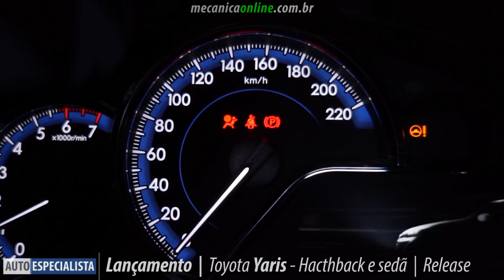Novo Toyota Yaris, hatch e sedã, chega ao Brasil em cinco versões a partir de R$ 59.590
Disponível nas carrocerias hatch e sedã, o modelo conta com os motores 1.3 e 1.5 litro Dual VVT-i que já equipam o Etios e fazem do compacto um exemplo de conforto, dirigibilidade e economia de combustível; transmissão automática CVT e manual de seis velocidades, além de uma recheada lista de itens de conveniência, tecnologia e segurança em todas as versões, como vidros e travas elétricos, controle de estabilidade, tração e assistente de subida em rampa, faróis com regulagem elétrica e acendimento automático, roda de liga leve de 15” e faróis de neblina.
Para o modelo hatch, são elas: XL manual e XL CVT, XL Plus Tech CVT (todas com motorização 1.3 litro), XS e XLS, estas com câmbio CVT e motor 1.5 litro.
A carroceria sedã possui as mesmas versões, somente com motorização 1.5 litro.